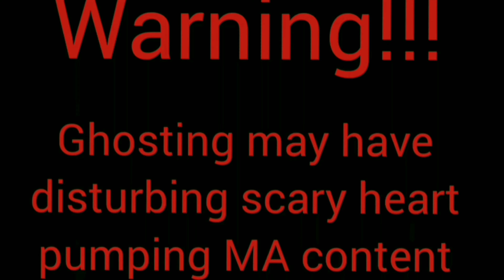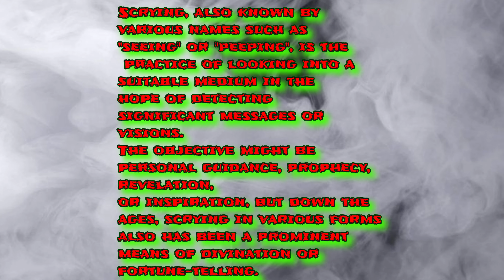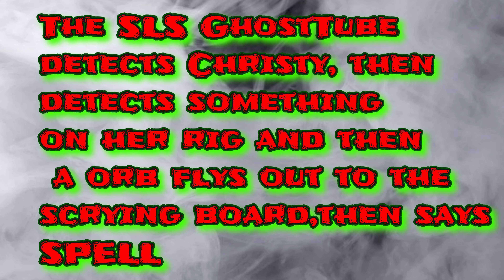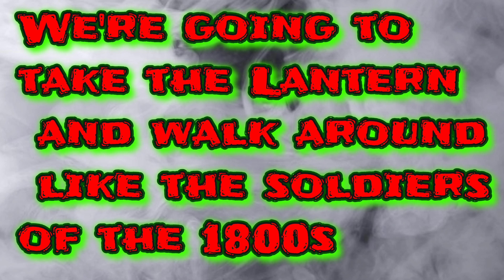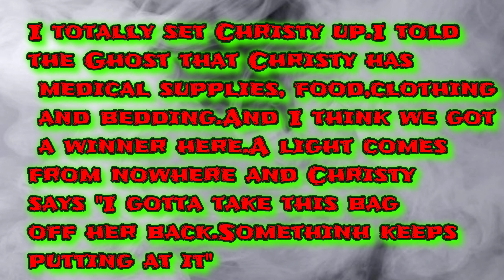We're NOT Alone at Peebles Farm!!!!